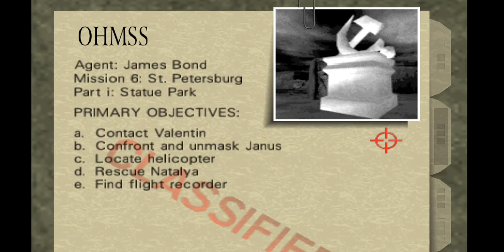N64 - Golden Eye James Bond 007